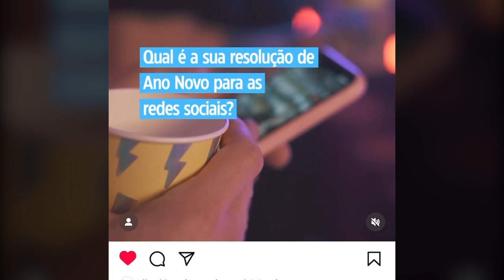Dia da Internet Segura: Qual é a sua resolução para as redes sociais?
Desde 2004, o Dia da Internet Segura une quase 200 países e pessoas em todo o mundo para promover o uso seguro e responsável das tecnologias online, especialmente entre as crianças e os jovens.

💻 Sob o tema “Juntos por uma internet melhor”, o 20º aniversário deste dia internacional é uma oportunidade para refletirmos sobre como usamos a internet e como podemos contribuir para proteger a integridade da informação nas plataformas digitais.

Integridade da informação se refere à precisão, consistência e confiabilidade da informação que todas as pessoas precisam para tomar decisões que afetam o nosso dia a dia e o nosso futuro.

58,5% dos usuários regulares de internet e redes ao redor do mundo estão preocupados em encontrar informações falsas on-line, apontou um estudo realizado em 142 países que foi apresentado no Informe do secretário-geral da ONU sobre Integridade da Informação nas Plataformas Digitais.

“Plataformas digitais geraram esperança às pessoas em tempos de crise e luta, amplificaram vozes que antes não eram ouvidas, e deram vida a movimentos globais. No entanto, essas mesmas plataformas também expuseram um lado mais sombrio do ecossistema digital. Elas permitiram a rápida disseminação de mentiras e do discurso de ódio, causando danos reais em escala global.”

- António Guterres, secretário-geral das Nações Unidas.